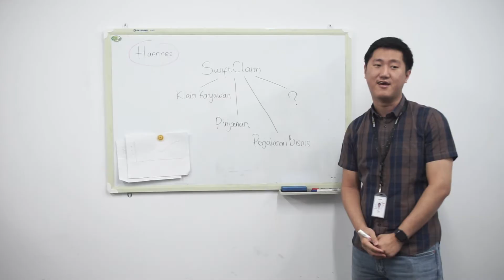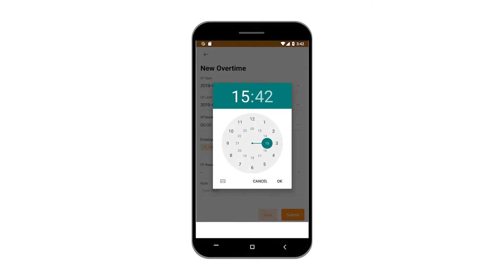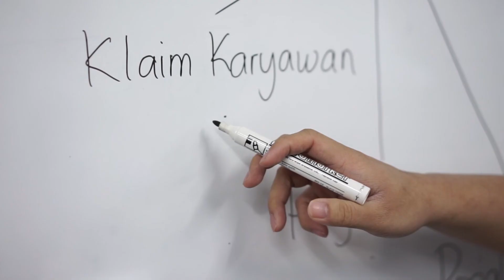Weefer's Company Profile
We pioneer in IT solution which aims to provide enhanced and effective products/services to its consumers.
We provide HRIS software named Haermes and SwiftClaim to manage employee claim expense.
We also collaborate with SAP SuccessFactors, Freshworks, monday.com, G Suite, and Lark Suite.